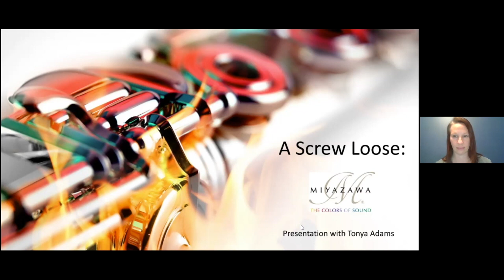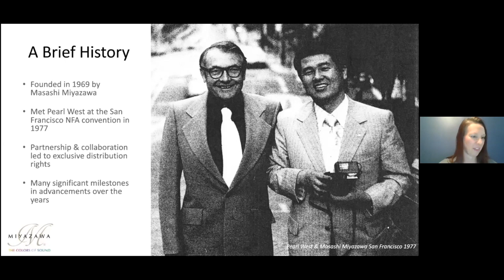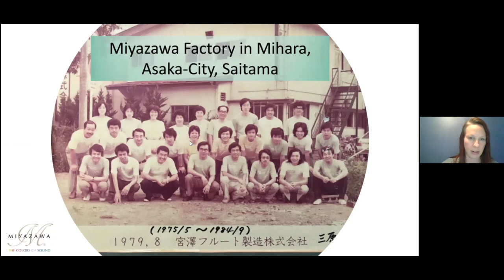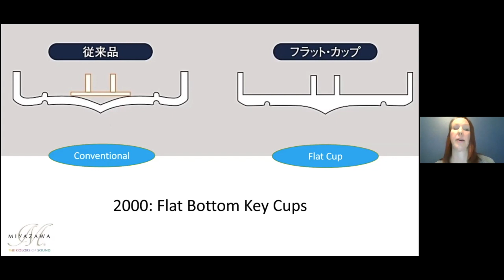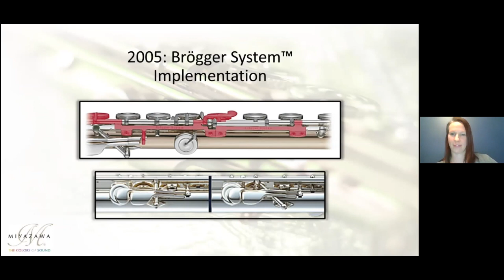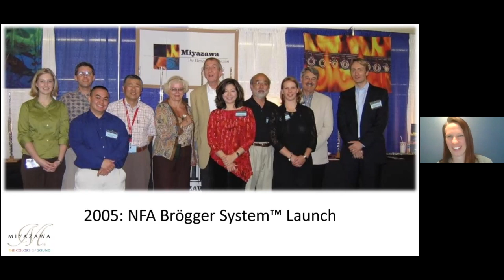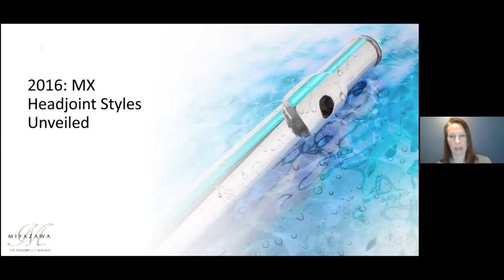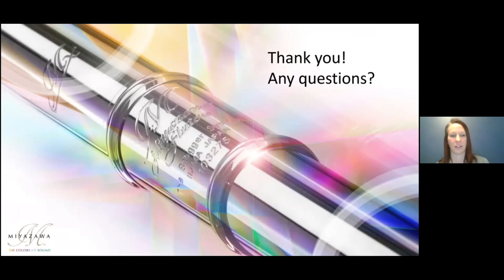A Screw Loose - Miyazawa Special Edition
Miyazawa technician Tonya Adams joins us to discuss Miyazawa Flutes and what makes them so special!